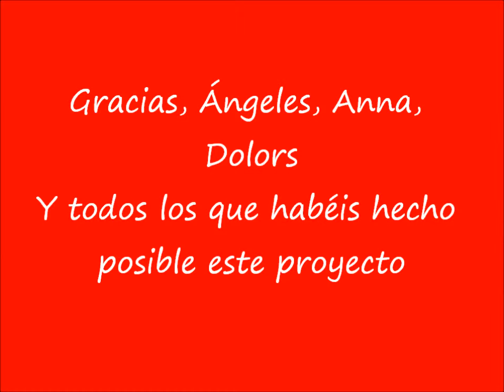2013 Caperugegants APS